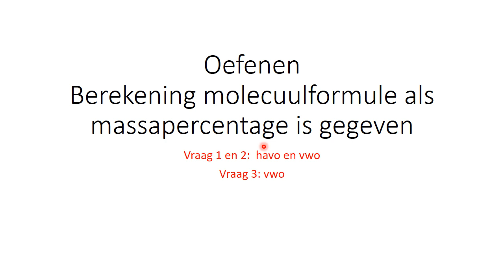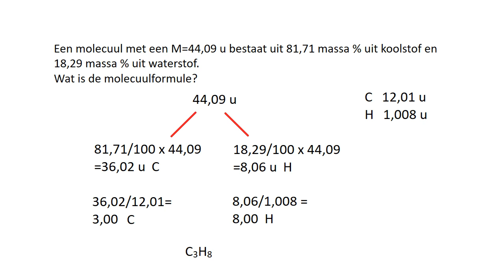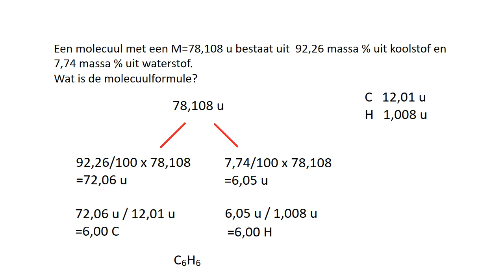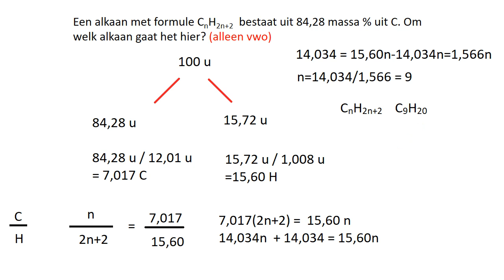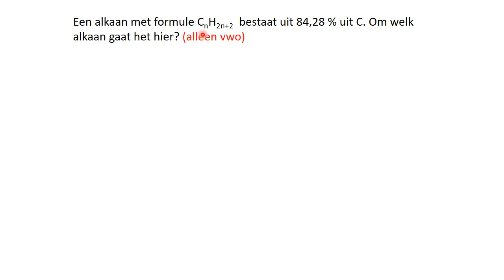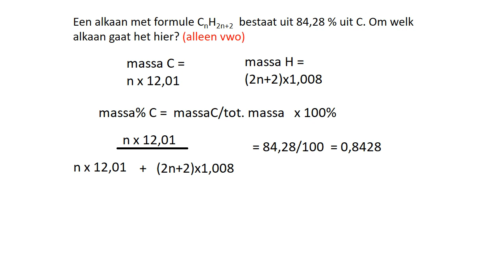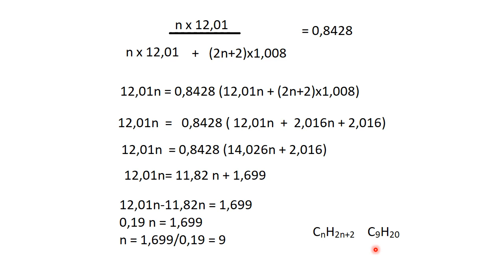Oefening: Berekening molecuulformule als massapercentage is gegeven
Een molecuul met een M=44,09 u bestaat uit 81,71 massa % uit koolstof en 18,29 massa % uit waterstof.
Wat is de molecuulformule? En soortgelijke vragen